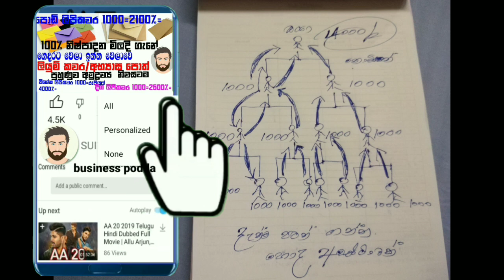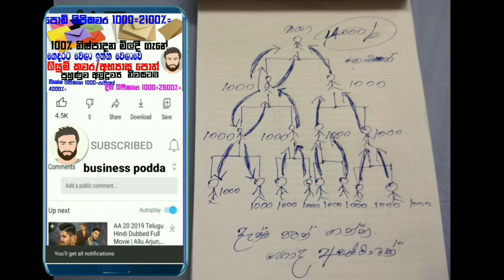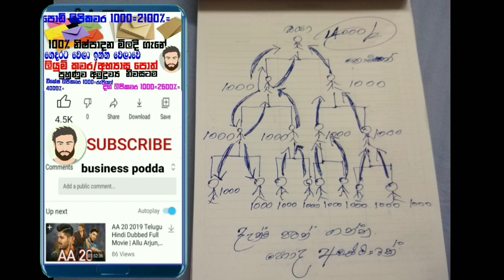මෙන්න හොද අවස්තාවක් එක්කෙනෙක් සම්බන්ද කරල් රුපියල් 1000 උපයන්න දවසට රුපියල් 20000/= වඩා උපයන්න